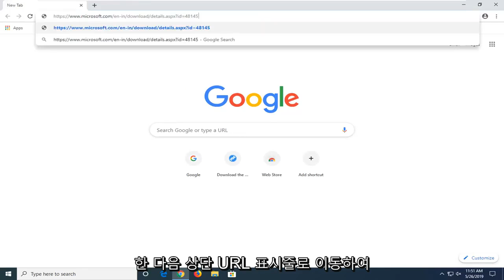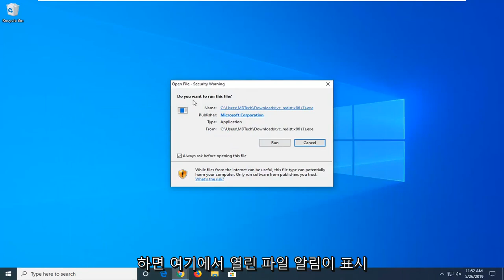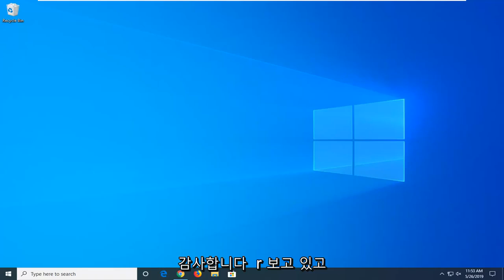Kernel32.dll 오류를 수정하는 방법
진입점을 찾을 수 없음 오류 KERNEL32.dll Windows 10/11을 수정하는 방법 [빠른 자습서]

Syncios가 불행히도 "프로시저 진입점 xmlTextReaderConstName을(를) 동적 링크 라이브러리 libxml2.dll에서 찾을 수 없습니다."라는 오류로 시작하는 경우. 또는 이와 유사하게 이 튜토리얼은 여러분을 위한 것입니다.

실제로 소수의 컴퓨터에서만 이러한 문제가 발생합니다. 이 오류는 Syncios가 시작될 때마다 다양한 Apple 관련 백그라운드 유틸리티를 실행하기 때문에 발생합니다. 이 유틸리티는 데이터베이스에서 일부 정보를 로드하려고 시도하고 Apple의 설치 프로그램이 형편없기 때문에 올바른 버전의 DLL 파일을 찾을 수 없습니다. 파일을 올바른 위치에 넣기만 하면 수정됩니다. 단계에 따라 수동으로 문제를 해결하기만 하면 됩니다.